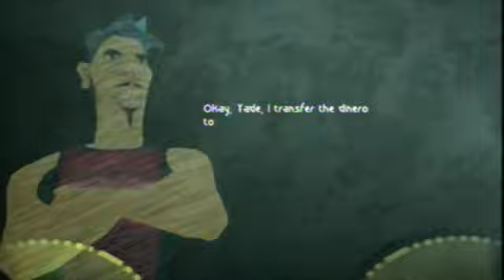Let's Play Beyond Good and Evil: Part 1 - Oinky and the Shutter Bug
Welcome to my LP of Beyond Good and Evil HD for the Xbox 360.  I played this game when it came out for Gamecube and I lubbed it, so now I transfer that lub to you via this string of video splendor.  ENJOY